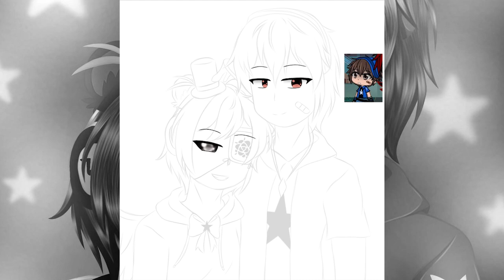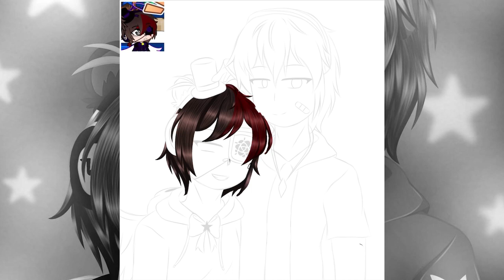CC/Evan and Gregory FNAF Speed Draw ||Gift for @RainbowSKYT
I’m finally done drawing CC or Evan and Gregory! This took a while. The reaction video with FNAF: Security Breach is done and it’ll be coming out tomorrow.